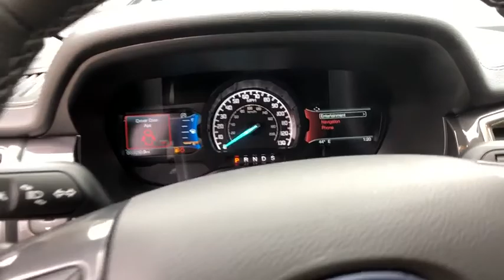2020 Ford Ranger White Oak, Pittsburgh, Irwin Monroeville McKeesport Murrysville, PA 5F5338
New 2020 Ford Ranger available in White Oak, Pennsylvania at Jim Shorkey Ford. Servicing the Pittsburgh, Irwin, Monroeville, McKeesport, Murrysville, PA area.